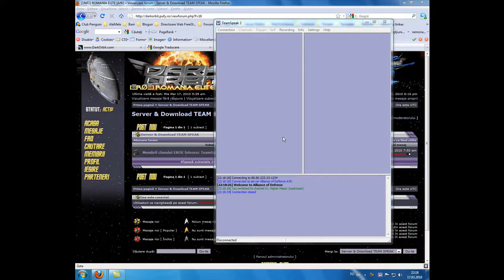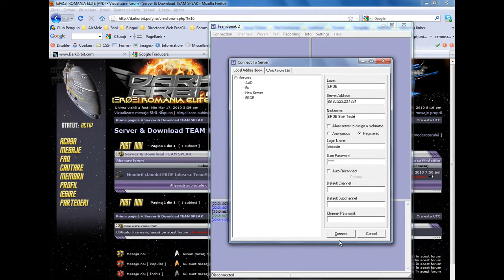Cum te inregistrezi pe TS